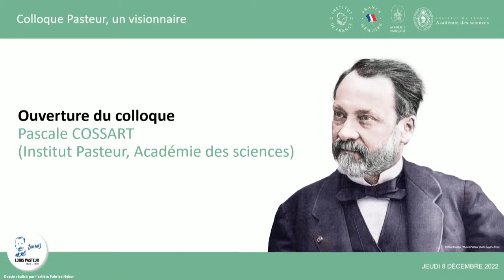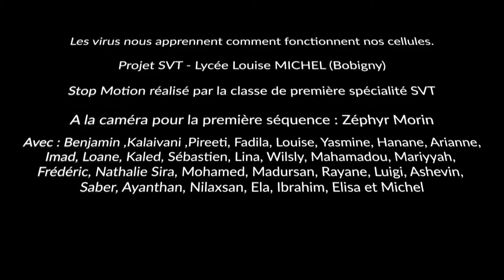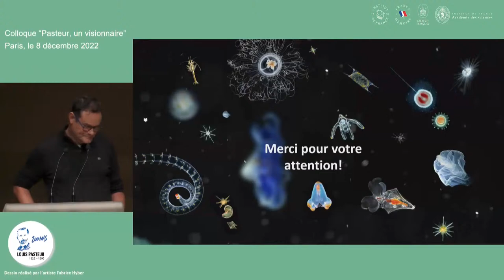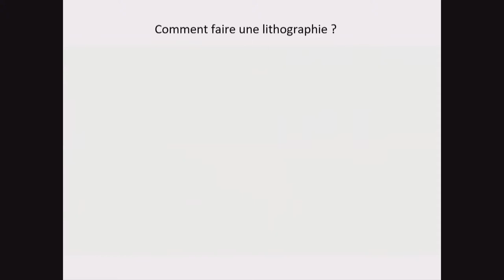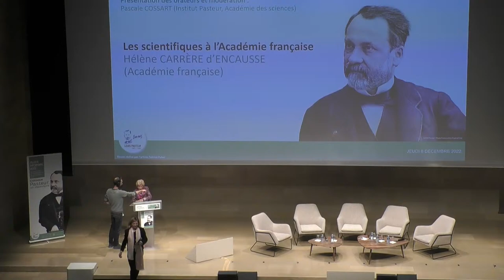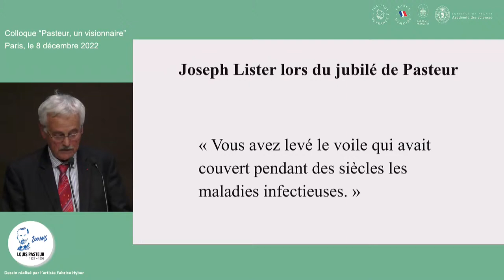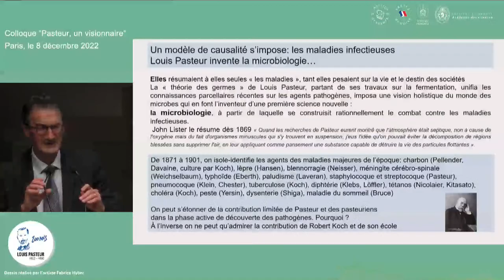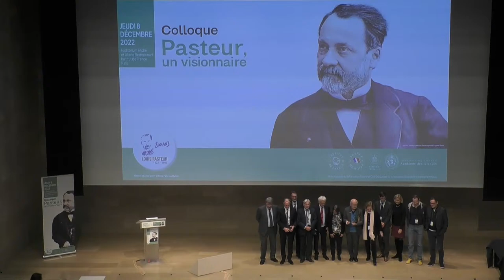Colloque Pasteur, un visionnaire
À l'occasion du bicentenaire de la naissance de Louis Pasteur, qui était membre de l'Académie des sciences et de l'Académie française, les deux académies ont souhaité lui rendre hommage en organisant conjointement un colloque grand public qui revisitera les points forts de son œuvre en montrant ses résonances sur la sciences d'aujourd'hui.

00:00 Attente

07:24 Ouverture du colloque - Pascale COSSART (Institut Pasteur, Académie des sciences)
18:20 Ouverture du colloque - Mathieu VIDARD (France Inter)
20:28 Vidéo - De la chimie à la chimie du vivant - Lycée Camille Claudel (Pontault-Combault)
23:50 De la chimie à la chimie du vivant - Clotilde POLICAR (ENS)
49:55 Vidéo - Un virus, c'est quoi ?  - Lycée Henri Sellier (Livry-Gargan)
53:26 Les virus dans l’histoire des sciences - Étienne SIMON- LORIÈRE (Institut Pasteur)
01:21:29 Vidéo - Le virus et nos cellules - Lycée Louise Michel (Bobigny)
01:25:23 Les virus nous apprennent comment fonctionnent nos cellules - Gisou van der GOOT (École polytechnique fédérale de Lausanne)

01:50:03 Pause matin

02:18:48 Reprise
02:19:18 Vidéo - Terre : la planète microbienne - Lycée Saint-Germain (Drancy)
02:23:05 Terre : la planète microbienne - Colomban de VARGAS (CNRS, Sorbonne, Tara GOSEE)
02:50:28 Vidéo - La palette de vaccins développés contre le SARS-COV-2 - Lycée Henri Moissan (Meaux)
02:54:04 La palette de vaccins développés contre le SARS-COV-2 - Marie-Paule KIENY (Présidente du conseil d’administration du Medicines Patent Pool)
03:20:22 Remise des médailles du matin - Pascale COSSART (Institut Pasteur, Académie des sciences)
03:28:28 Intermède théâtral - Judith POLICAR et Benjamin BERTOCCHI

03:58:26 Pause déjeuner

05:05:08 Les scientifiques à l'Académie Française - Pascale COSSART (Institut Pasteur, Académie des sciences)
05:06:38 Les scientifiques à l'Académie Française - Hélène CARRÈRE d’ENCAUSSE (Académie française)
05:32:02 De l’émergence des maladies infectieuses au concept « One Health » - Éric LEROY (Académie nationale de médecine)
06:00:13 Vidéo - La science et les applications de la science - Emmanuelle CHARPENTIER (Académie des sciences)

06:19:03 Pasteur et le Monde - Maxime SCHWARTZ (Académie des sciences)
06:44:11 La Science n’a pas de patrie - Jean-Christophe RUFIN (Académie française)

07:18:19 Pause après-midi

07:45:57 Science, recherche et société depuis Louis Pasteur - Érik ORSENNA (Académie française)
07:47:07 Science et communication - Thomas LECUIT (Académie des sciences)
07:58:33 Pasteur et son école dans la révolution médicale - Philippe SANSONETTI (Académie des sciences)
08:08:36 Éthique et recherche médicale - Patrice DEBR (Académie nationale de médecine)
08:20:10 Débat - Animé par Érik ORSENNA (Académie française)

08:57:50 Pascale COSSART (Institut Pasteur, Académie des sciences)
08:58:53 Discours de clôture - Xavier DARCOS (Institut de France)
09:08:00  Remise des médailles de l'après-midi - Pascale COSSART (Institut Pasteur, Académie des sciences)